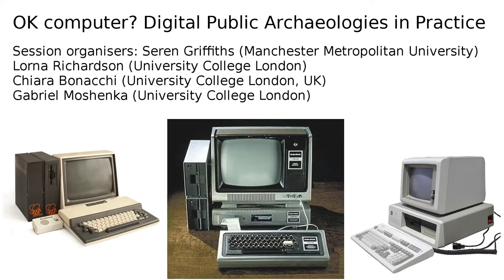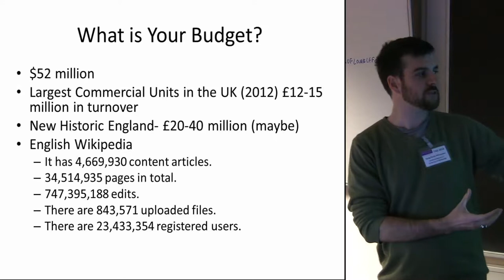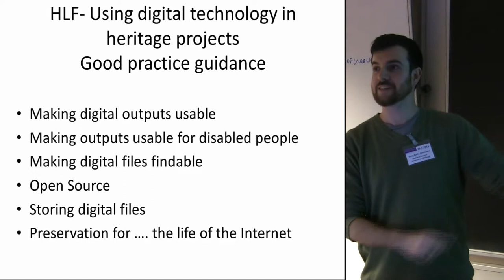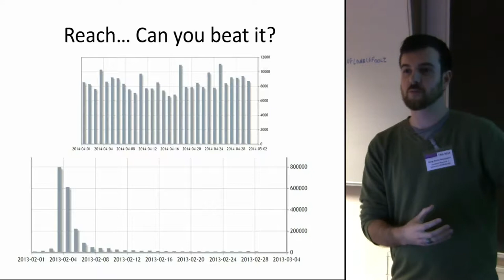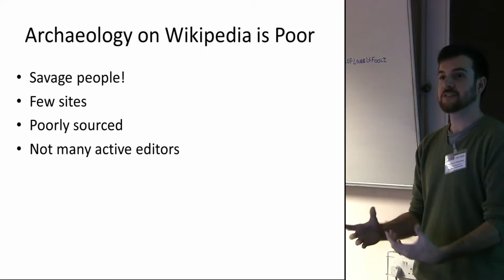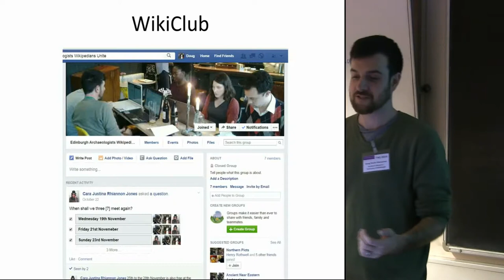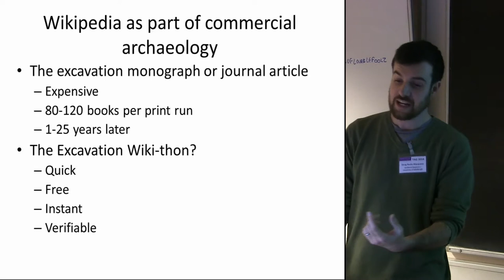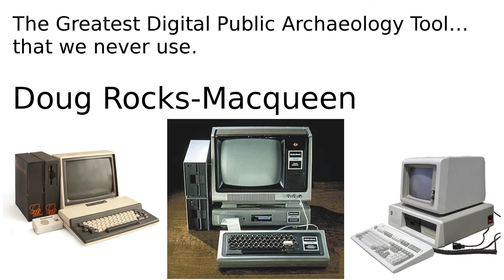The Greatest Digital Public Archaeology Tool… that we never use.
Doug Rocks-Macqueen-

It was on a Monday in 2001, the 15th of January, when one of the greatest tools for digital public engagement in Archaeology was launched, Wikipedia. The term ‘great tool’ is a bold one but the first half of this paper will lay out how Wikipedia lives up to such a term through:

Reach

Funding

Digital best practices

Principle of co-creation

Yet, more than a decade later we archaeologists barely utilise this tool. The second half of this paper looks at how we can encourage and maximise use of Wikipedia by archaeologists and those interested in Archaeology. Some of the ideas presented include:

WikiClub

Wiki Loves Archaeology style competition

Integration into the curriculum

Wikipedia as part of commercial archaeology